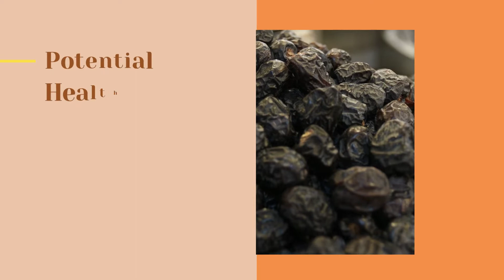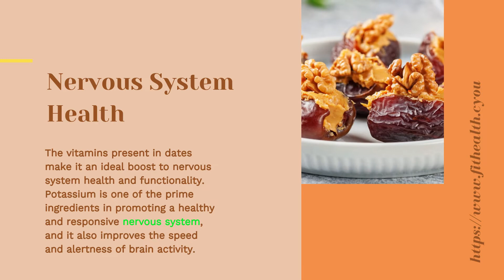Uncovering the Health Benefits of Dates: A Beginners Guide [Medjool Dates Health Benefits]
Why You Should Eat More Dates Every Day - Health Benefits Of Dates

Medjool dates are an incredible and nutritious addition to any diet. With their high fiber content, minerals, vitamins, and antioxidants, adding dates to your diet are sure to give your health a boost. Not only will you get the essential nutrients your body needs to function properly, but you'll also be getting a delicious, natural treat that's sure to satisfy your sweet tooth!

Whether you eat them raw or use them as a natural sweetener in recipes, Medjool dates are a delicious way to add nutrition to your life. So next time you're in the grocery store browsing for snacks and treats, keep dates in mind and discover the incredible health benefits they have to offer!!

Medjool Dates Health Benefits:
Medjool dates are an amazing food to include in your diet due to their numerous health benefits. Not only are they packed full of vitamins, minerals, and antioxidants, but they also have a high fiber content and a low glycemic index. So if you’re looking for something to satisfy your sweet tooth while still being good for you, then grab some Medjool dates and enjoy! Their versatility makes them great for snacks on the go or as a fancy dessert after dinner. So make sure to add these sweet treats to your grocery list and reap all of the health benefits that come with them!

Health Benefits Of Dates [ Medjool dates benefits] | Health Benefits of Dates | [How To Make Nutty Medjool Date Energy Bites]